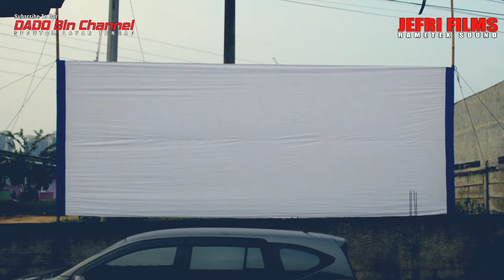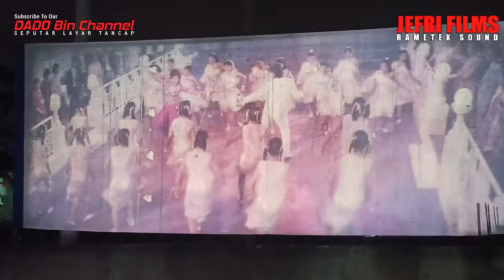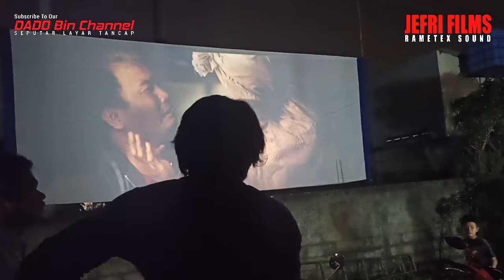Nonton Layar Tancep Nyampe Subuh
Nonton layar tancep jefri films nyampe subuh di Kp.Sampora,puas dah nontonnya5 judul film di puterin sama operatornya @DadoBin

Terima kasih sudahnonton video ini sampai selesai tanpa di skip ⏩
Dukung terus channel ini biar bisa berkembang lebih baik lagi dengan cara

Minat menyewa layar tancep ini
Hub aja nomor di bawah ini 👇👇
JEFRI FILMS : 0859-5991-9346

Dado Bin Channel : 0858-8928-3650